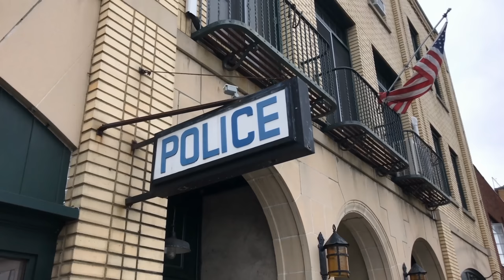Il a massacré ses beaux parents en étant endormi : Le cas Kenneth Parks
Venez découvrir avec moi, l'histoire choquante de Kenneth Parks, un homme accusé de meurtre alors qu'il était en état de somnambulisme au moment des faits. Explorez les détails surprenants de ce cas célèbre qui a bouleversé la justice pénale.

Musique générique de fin :
- Artist : C418